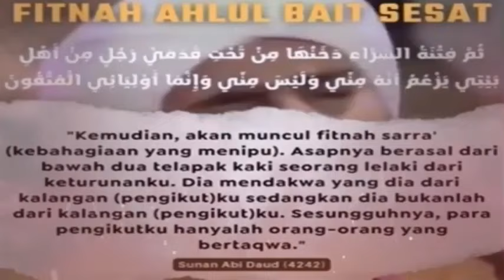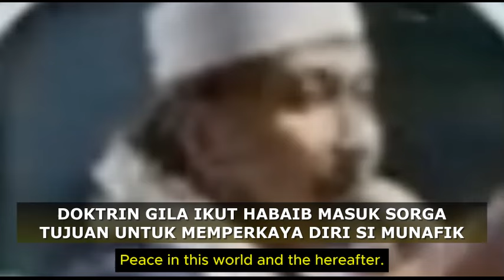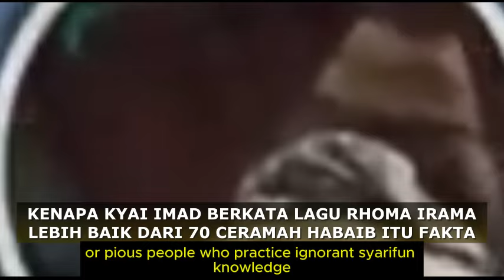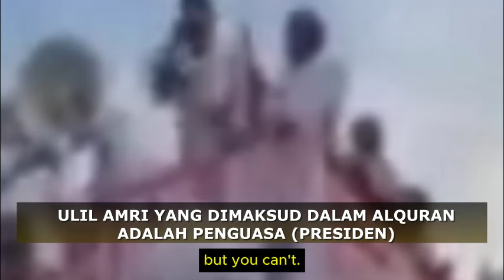LAKNAT ALLAH MENIMPA MUHIBBIN PEMBELA BA'ALWI MENGERIKAN..